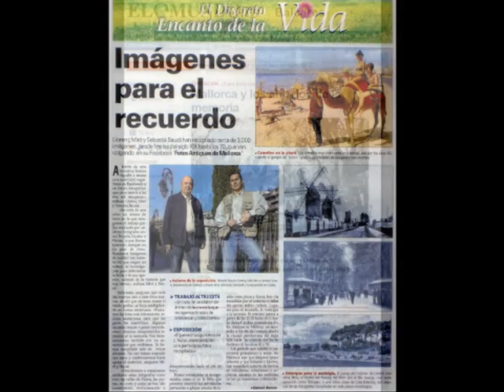1ª Exposición de Fotos Antiguas de Mallorca en l'Auba, mayo 2012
Del 10 al 12 de mayo de 2012, tuvo lugar en l'Auba Santa Catalina, la 1ª exposición retrospectiva de fotografías de FAM (Fotos Antiguas de Mallorca) en Facebook.
Esta muestra, recogía más de 70 fotografías en tamaño A4 (29'5 X 21) la mayoría y algunas -la minoría- en tamaño A3 (42 X 29'5) sobre cartulina Canson de 190 gramos impresas en B/N. Abarcaban temas de todo tipo desde finales del siglo XIX hasta mediados del siglo XX. Aquí, en este vídeo están reunidas todas aquellas fotografías
Clip de vídeo editado con MemoriesOn TV4. Fondo musical: Pasadena Roof Orchestra.